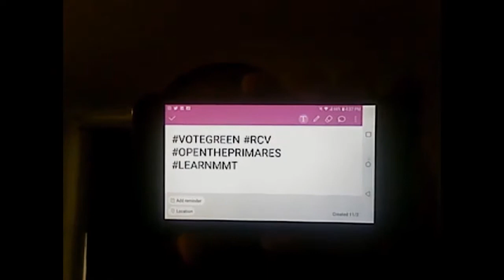Just Calvin News and a Interview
join the green party at gp.org